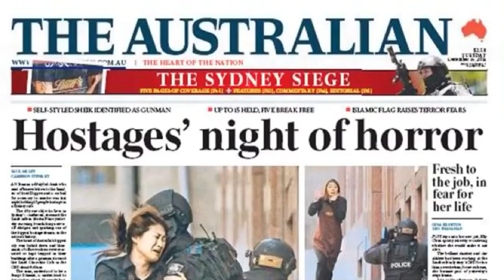VLOG : A Reality Check for 2016 from Zuhdi Jasser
In this first VLOG from the American Islamic Forum for Democracy for 2016, Dr. Jasser shares some frank thoughts on the challenges ahead.